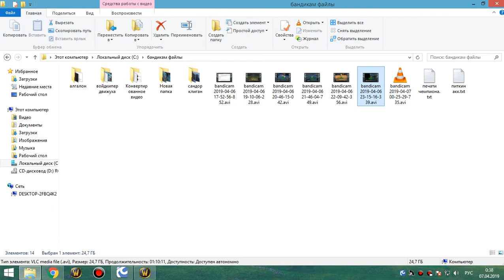2я часть цлк 25г ретрик-хпал 06 04 19